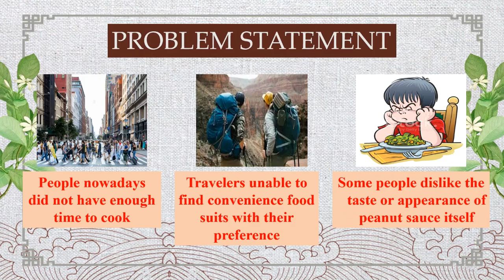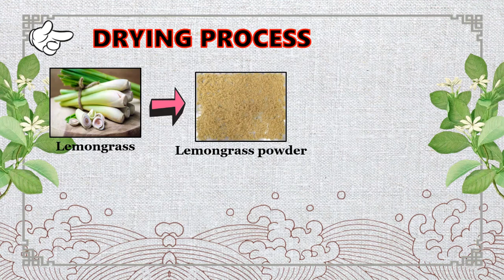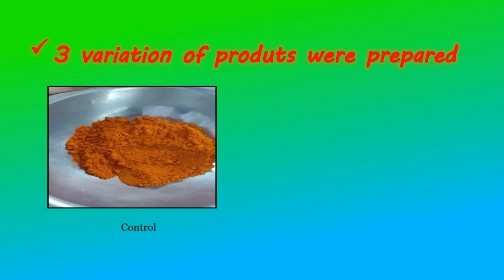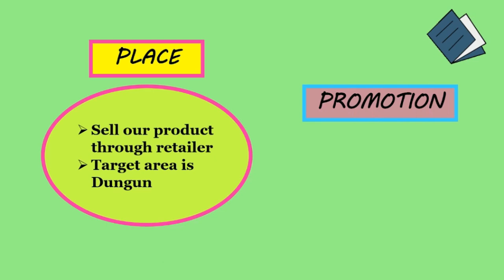SSB017 PEANUT SAUCE POWDER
Peanut sauce is commonly eaten with satay or nasi impit during
festive seasons or at any time. It is originally made of ground roasted
peanuts mixed with chilis and other ingredients by using traditional
cooking procedures. Peanut sauce powder is an innovation of
converting the original liquid-based sauce into a premix powder form
by using the same basic ingredients as in the original recipe to retain
its authenticity. This innovation will produce a convenience product
for consumers to consume peanut sauce immediately with simple
preparation and procedures. Four basic processes used include
grinding, drying, mixing, and packaging to produce it. A sensory
evaluation by 60 panels has been conducted by using the Hedonic
Testing to ensure that the acceptability of the product and consumer
preferences. Three variations with a different ratio of peanut
presented to the panel have been marked as Variation 1 (27%),
Variation 2 (36%), and Variation 3 (43%). Results show that the most
preferred ratio is Variation 1 due to its attribute of colour, taste, after-
taste, and overall acceptability. This product can be stored longer
and demonstrates an effortless procedure to prepare the sauce as
compared to the original version of peanut sauce. Hence, it is
believed that this product has a good potential to be marketed as it is
a familiar Malaysian taste. Moreover, it is convenience to everyone,
such as students, travellers, and working people.